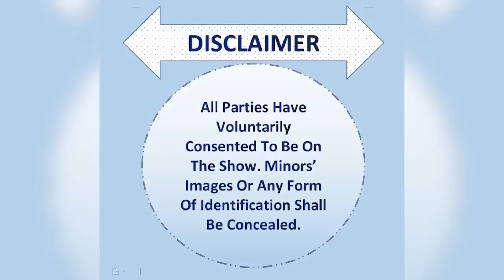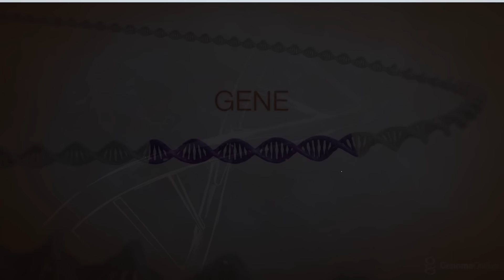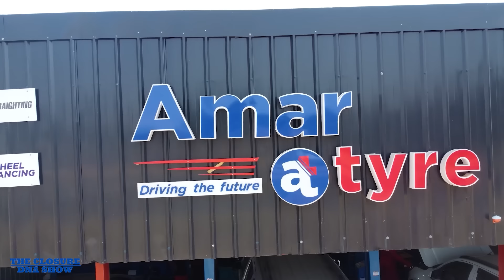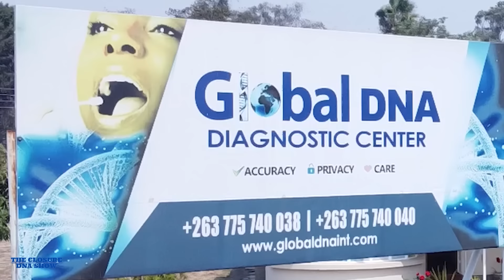THE CLOSURE DNA SHOW: SEASON 7 EPISODE 41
Season 7  Episode  # 41 HARARE CBD